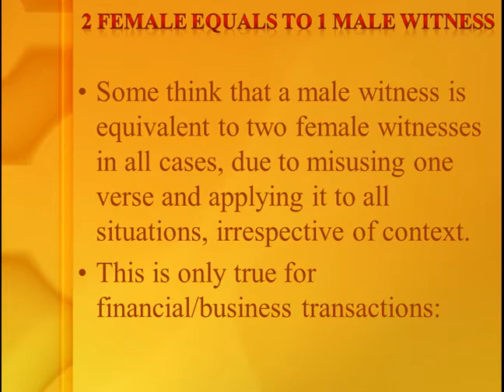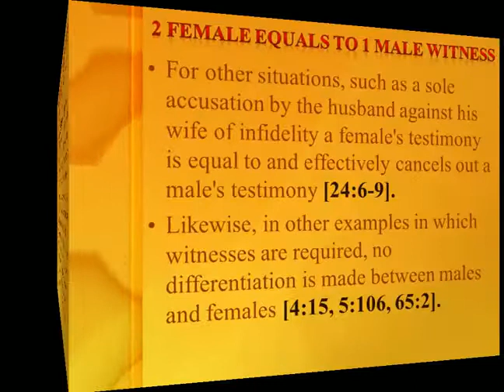MISCONCEPTION - 2 FEMALE EQUALS TO 1 MALE WITNESS